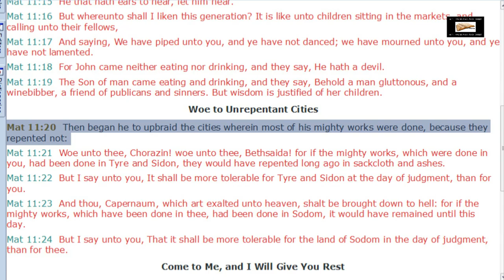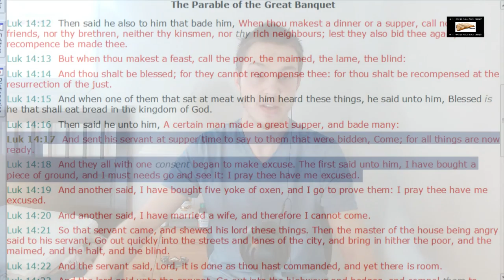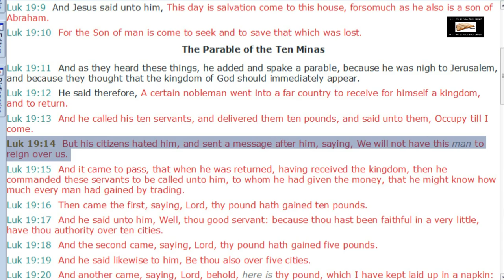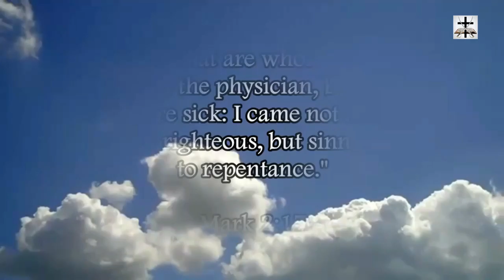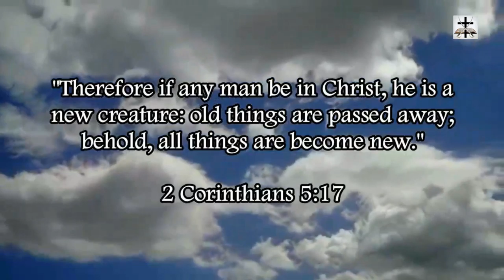Calvinism Refuted By Repentance As A Free Will Choice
Our Bitcoin wallet address: 34PsjJaySyAiWyjunD49aitEGTujzhhRKc
Our Ethereum wallet address: 0x232e0c46EFad0E5fef8Bc55f1EC9b070C102858e
Our Litecoin wallet address: MCNSGyVJGL8JvNMsKZoHBH2wkVJKF8T5ac

Calvinism refuted by the clear fact that repentance is a choice made out of free will and the fact that man is held accountable for not repenting (which presupposes they had the choice to repent but chose not to).